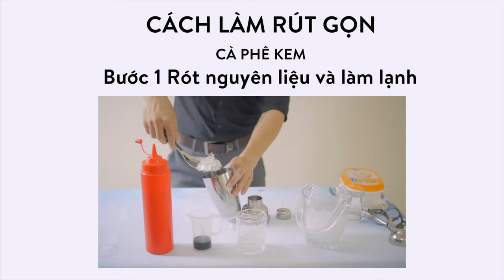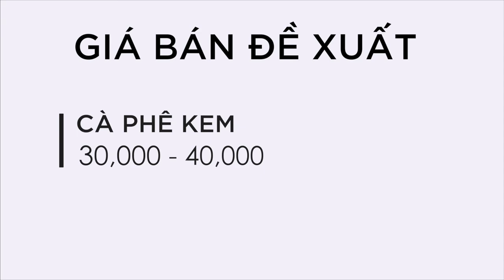Cafe Kem Mới Lạ - LÃI 29,500 vnđ / mỗi ly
- Dưới đây là công thức đồ uống có trong video trên:

CAFE KEM

- CÔNG THỨC -
Cafe đen : 20ml
Đường : 10ml
Kem Vani : 1 muỗng

- CÁCH LÀM -
BƯỚC 1 - RÓT NGUYÊN LIỆU VÀ LÀM LẠNH
- Cho đá bào đến 1/3 cốc
- Cho 1 ít đá bào vào bình lắc
- Rót 20ml cà phê và 10ml đường vào bình lắc
- Lắc bình lắc
- Rót vào cốc
BƯỚC 2 - ĐIỂM NHẤN
- Múc 1 muỗng kem vani
- Thả vào cốc
- Phục vụ kèm thìa bé, ống hút và cốc nước lọc

Cafe đen : 20ml - 1,308đ
Đường : 10ml - 163đ
Kem Vani : 1 muỗng - 9,000đ
Tổng cốt để làm ra 1 ly Cafe Kem : 10,471đ

TUỔI : 20 - 30
NGHỀ NGHIỆP : Học sinh, sinh viên, người trẻ tuổi, trẻ con
THỜI GIAN : 13h - 16h, 19h30 - 21h00